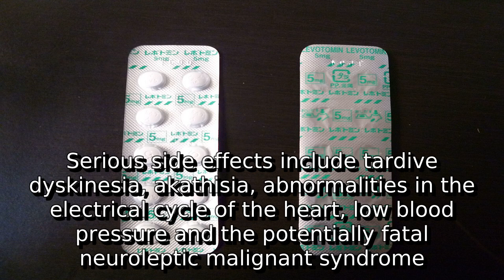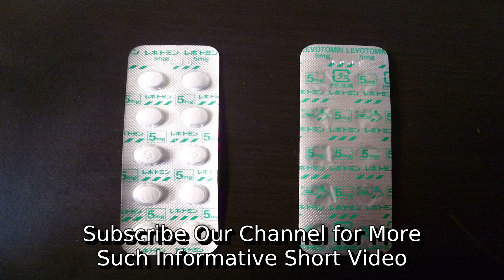Learn about levomepromazine | what is akathisia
A detail information about what is akathisia. I do not own it. I just make video out of this so that some people get some help.